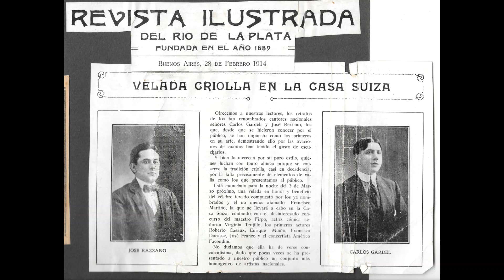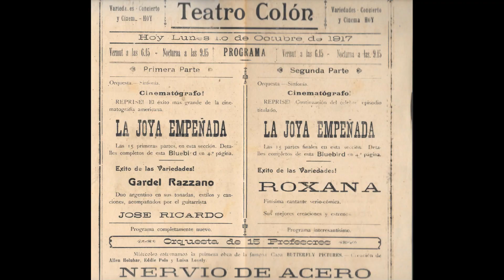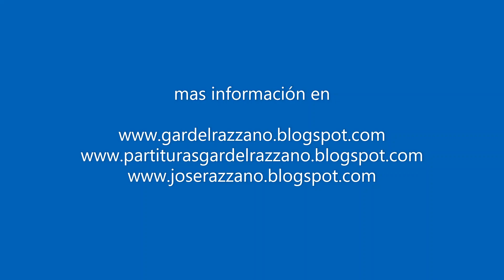Duo Gardel-Razzano *Oro y seda*(Grabacion de 1925)